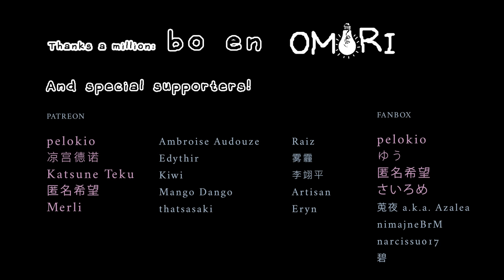Kikuo (cover) - "My Time" OMORI ver. // Original by bo en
OMORIは、自分の生涯忘れられないゲーム体験になるでしょう。愛をこめて。

Artwork by 黄菊しーく